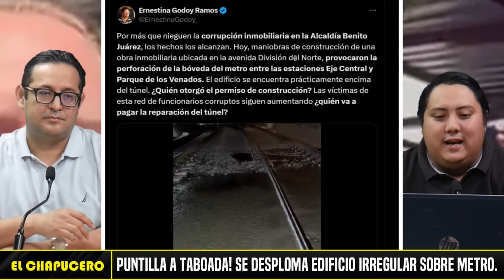PUNTILLA A TABOADA! SE DESPLOMA EDIFICIO IRREGULAR SOBRE METRO. BATRES VA POR ARRESTO